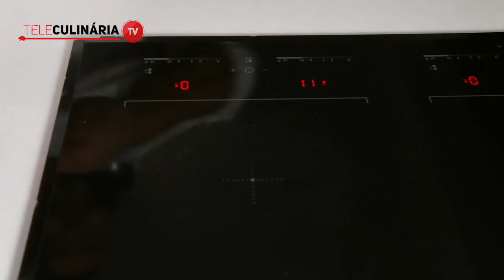Gelado de Café - Teleculinária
Se é fã do sabor de café, porque não combiná-lo com uma das sobremesas mais apetecidas no verão? Exatamente, hoje temos para si um Gelado de café, que fica pronto com apenas 4 ingredientes!

INGREDIENTES:
1 lata de leite condensado (395 g)
200 ml de leite
400 ml de natas para bater
3 colheres (sopa) de café solúvel